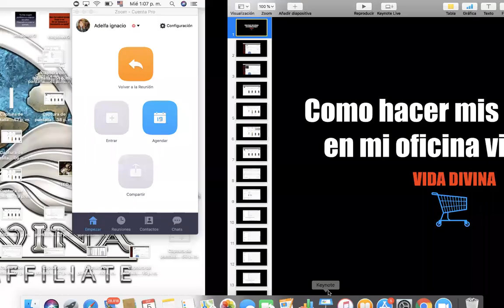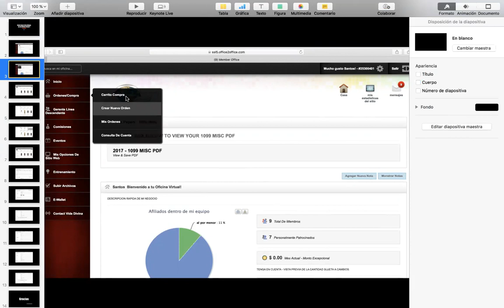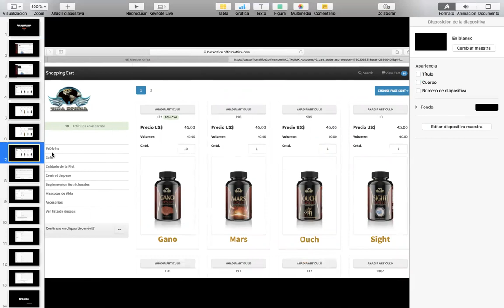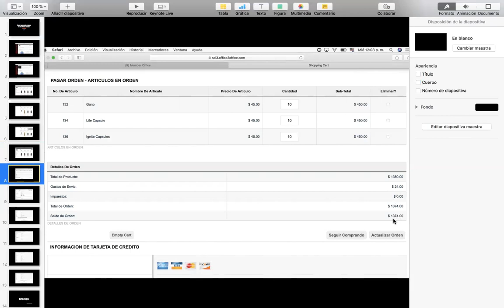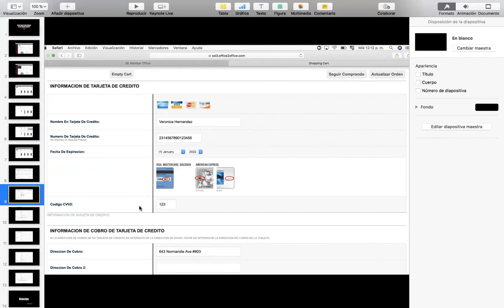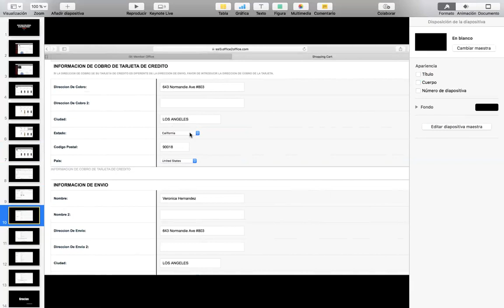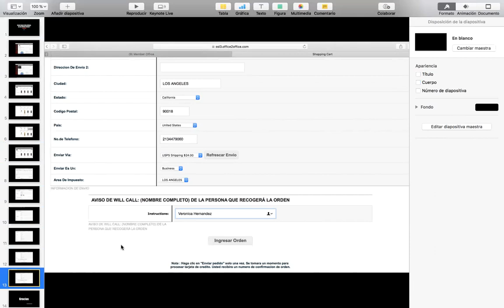Como hacer mis ordenes en mi oficina virtual vida divina by Adelfa Ignacio